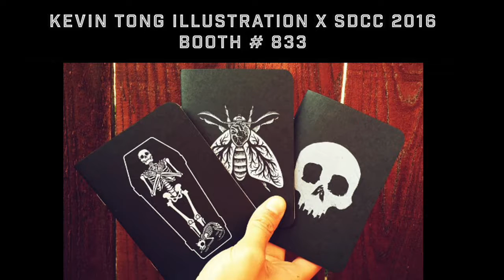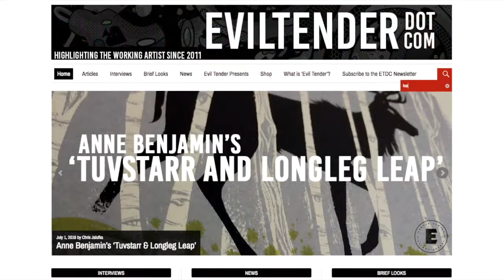Illustrator Kevin Tong at San Diego Comic Con 2016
A look at the latest posters and merchandise that illustrator Kevin Tong will have in his booth at this year's Comic Con. Highlights include a new print as well as his work from his 'INFO-RAMA' show.

Narration: Chris Jalufka